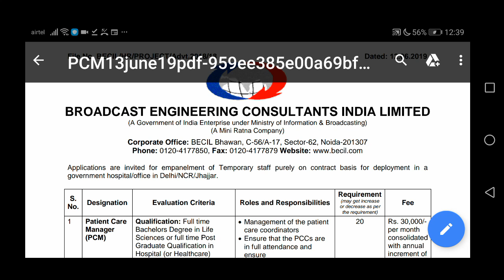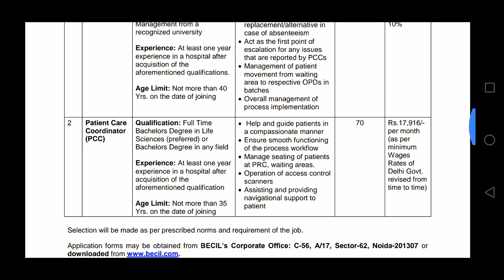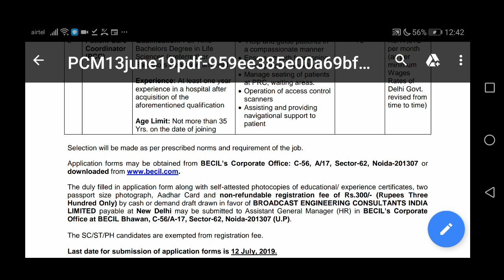BECIL CONTRACT JOBS| 90 VACANCIES| DEGREE OR PG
CLICK HERE FOR DETAILED BECIL PCM AND PCC CONTRACT JOBS NOTIFICATION